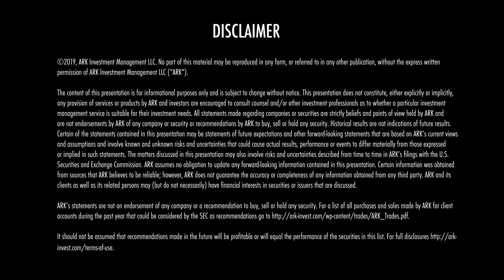Big Ideas 2019: Battery Cost Tipping Points | ARK Invest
Listen as ARK Analyst Sam Korus breaks down one of our "Big Ideas" for 2019: Battery Cost Tipping Points.

On an annual basis we publish research highlighting the technology breakthroughs that we believe will advance significantly over the coming year. Here are our “Big Ideas” for 2019:

1. Deep Learning
2. Digital Wallets
3. Cryptocurrencies
4. Battery Cost Tipping Points
5. Autonomous Taxi Networks
6. Next Gen DNA Sequencing
7. CRISPR For Human Therapeutics
8. Collaborative Robots
9. 3D Printing For End-Use Parts